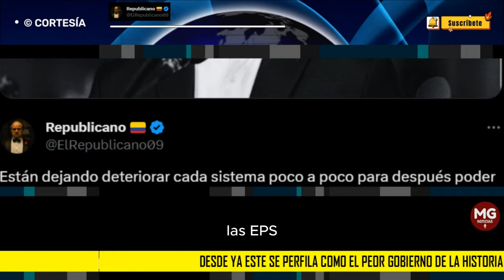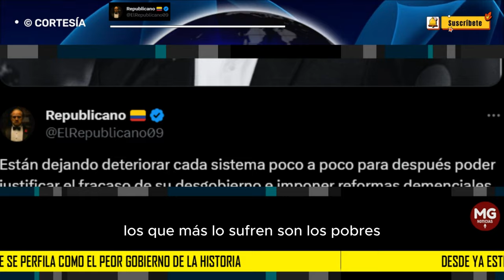"...DESDE YA SE PERFILA COMO EL PEOR GOBIERNO DE LA HISTORIA..." 📌 El Republicano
Los que más lo sufren son los pobres que ven como cada vez la plata alcanza para menos y para rematar, les suben los impuestos a alimentos como la arepa o el jamón, básicos en millones de dietas de la población más golpeada por la pobreza. Y solo va un año y medio, pero desde ya este se perfila como el peor gobierno de la historia.
EL REPÚBLICANO